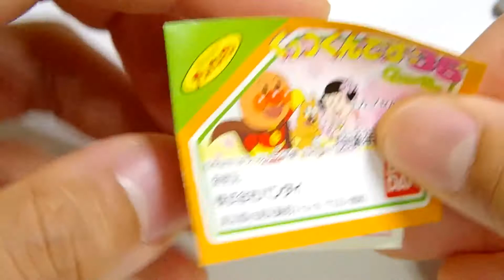アンパンマン☆くっつくんです36☆めいけんチーズ